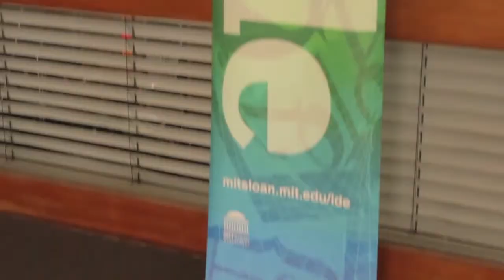Roberto Rigobon, MIT | MIT IDE 2015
Roberto Rigobon, Professor of Applied Economics at MIT Sloan School of Management, at MIT IDE 2015 with Dave Vellante and Stu Miniman